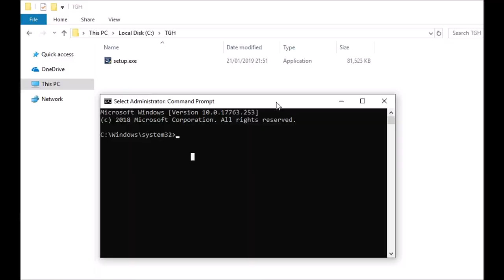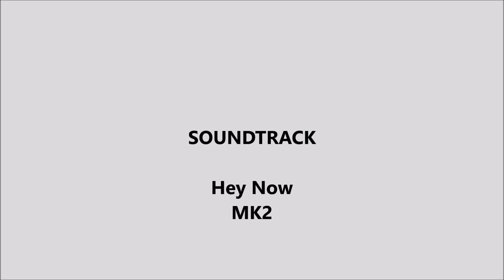How to Extract the Shoretel Communicator MSI Installer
Learn how to extract the **Shoretel Communicator** MSI installer easily.

In this video, we’ll walk through the process to obtain the Shoretel Communicator MSI installer for deployment and installation purposes.